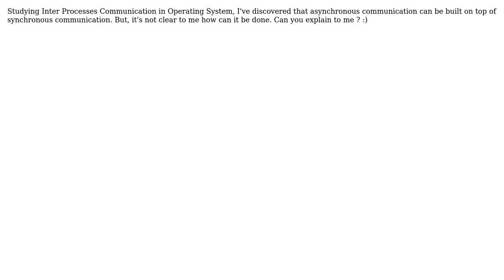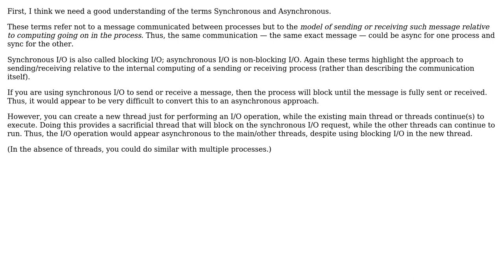Asynchronous communication from synchronous communication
With thanks & praise to God, and with thanks to the many people who have made this project possible! | Content (except music & images) licensed under CC BY-SA | Music | Images & others | With thanks to user Qwerto user Erik Eidt and the Stack Exchange Network Trademarks are property of their respective owners. You are responsible for your own actions.